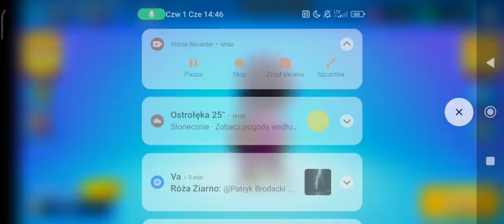zagrałem w stumble guys na *BETA 0.50*